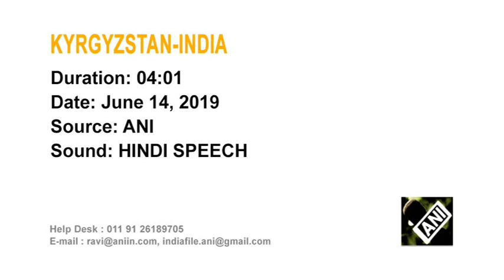India, Kyrgyzstan elevate ties to strategic level